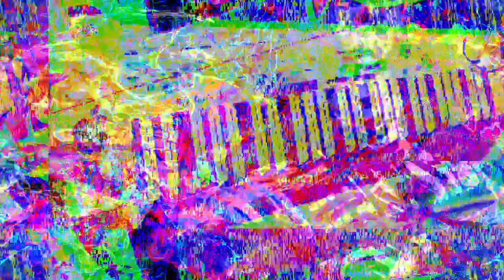[EPILEPSY WARNING] Movie 23 02 28 19h08m27s *Photosensitivity Warning*